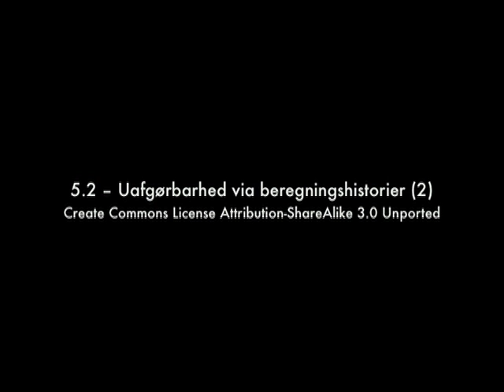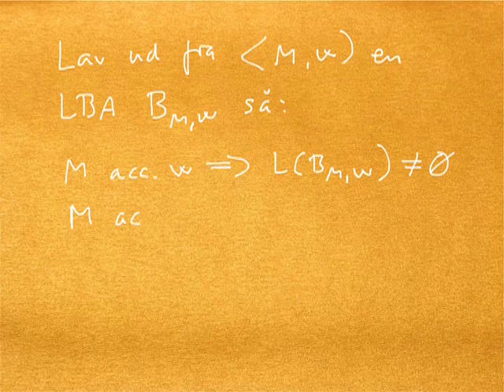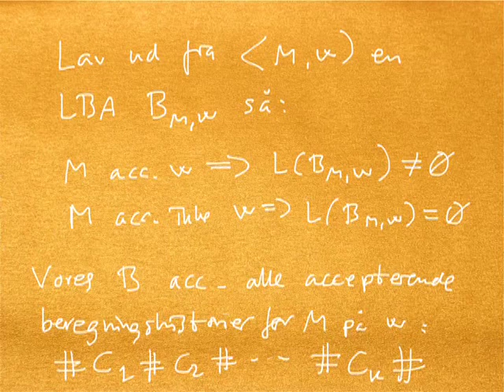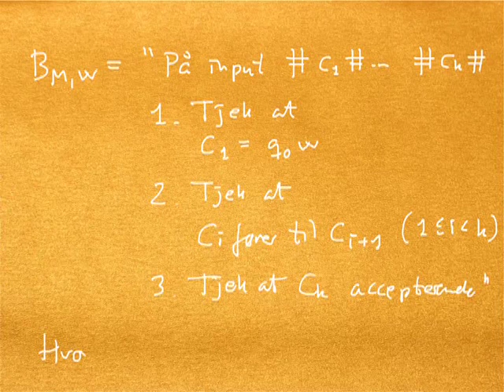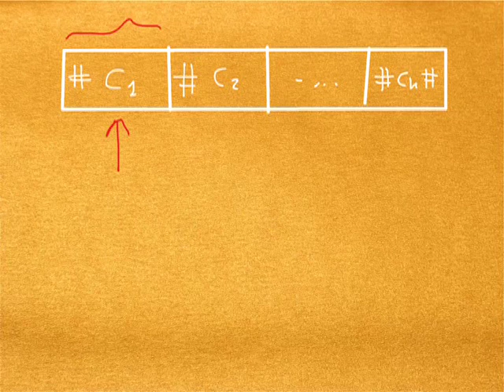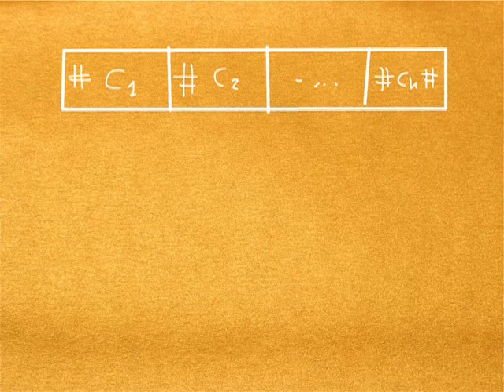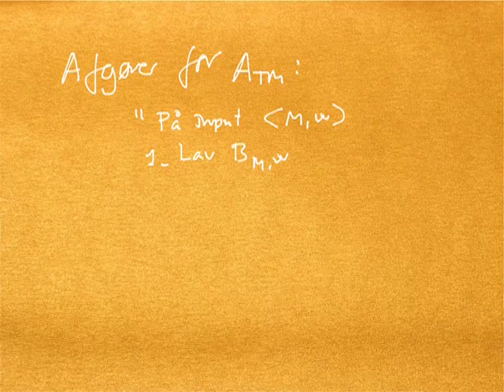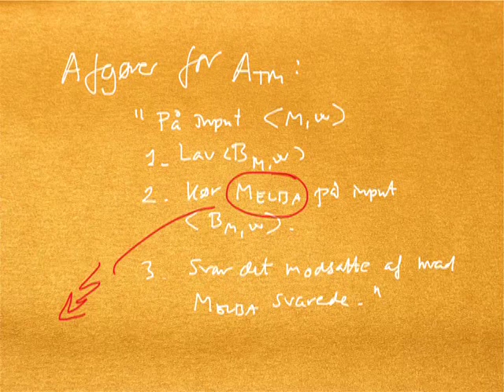Pencast 5 del 2 - Uafgørbarhed via beregningshistorier (2)